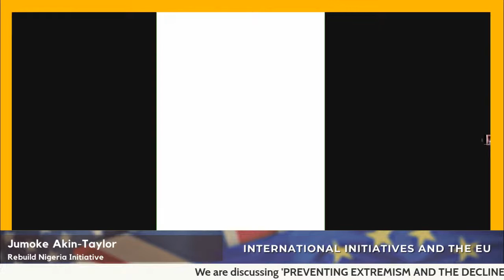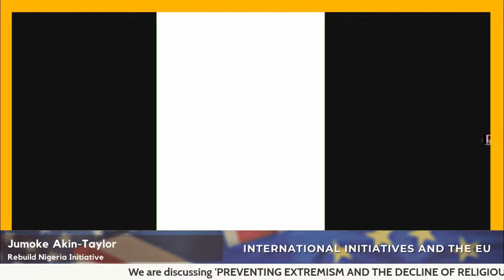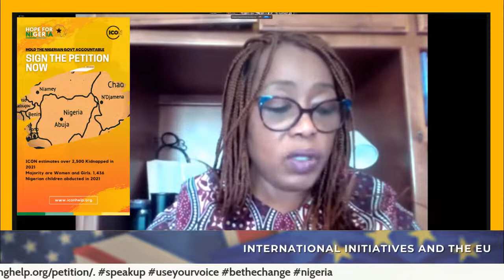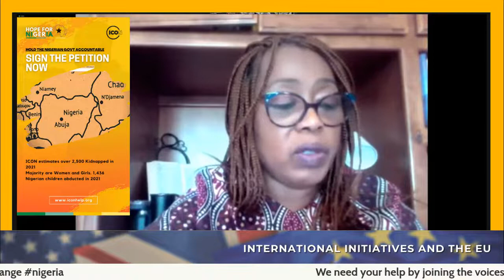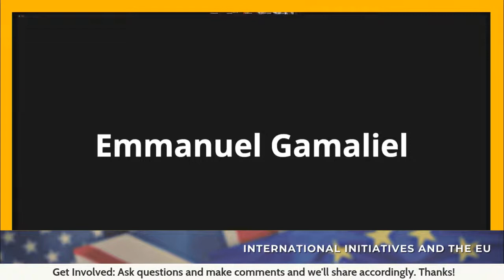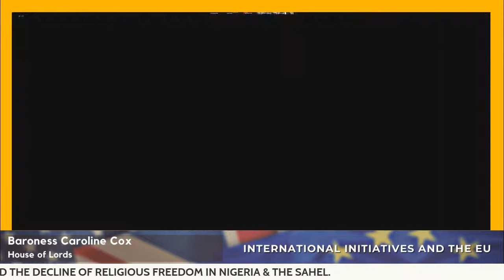International Initiatives & EU: Preventing Extremism & Religious Freedom Decline in Nigeria & Sahel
Listen to the discussion on how the global community is addressing the ongoing conflict and dire situation in Nigeria.

There are ongoing violations of religious freedom, human rights, and freedom of expression against innocent and vulnerable Nigerians, but also across the Sahel of West Africa.

Discover how the global community must hold these nations who are in violation, by advocating and preventing further extremism and decreasing religious freedom.

Our Panelists Are:

- Baroness Caroline Cox - House of Lords
- Alessandro Amicarelli – Chairman, European Federation for Freedom of Belief
- Massimo Introvigne, PhD – Director, Center for Studies on New Religions
- Robert Destro – Professor, Catholic University of America, Fmr US Assistant Secretary of State DRL
- Stephen Enada – President, International Committee on Nigeria

International Initiatives and the EU: Preventing Extremism and the Decline of Religious Freedom in Nigeria and the Sahel

Recorded: Tuesday, February 8th

Learn more about ICON at iconhelp.org